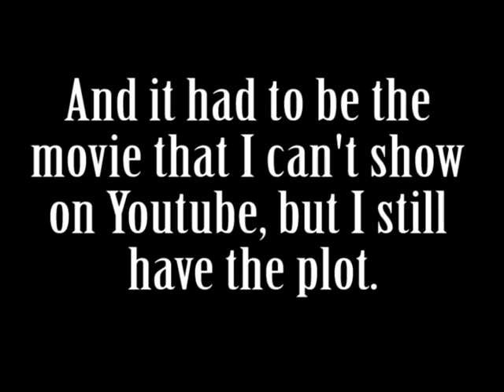TRAILER - Season 2 Finale Part 2: Avatar Review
Now available on Blip.tv